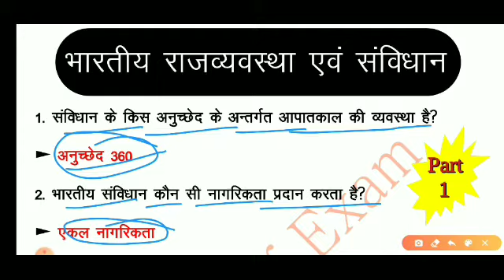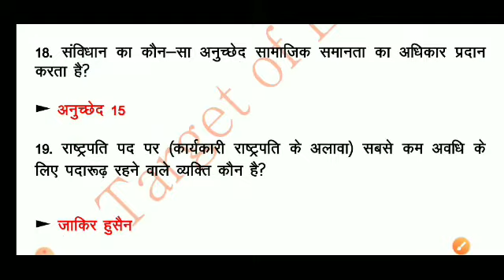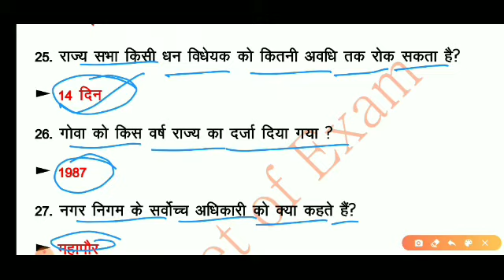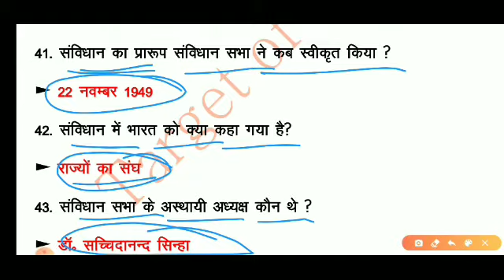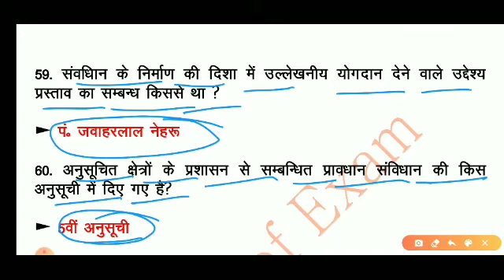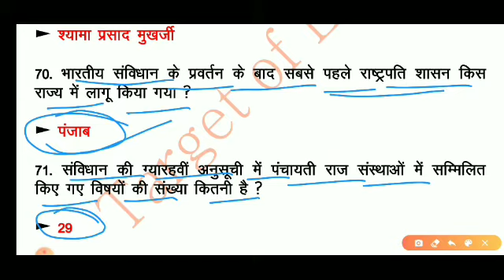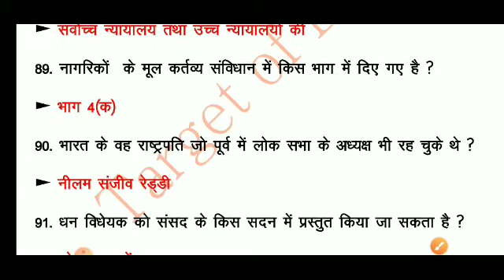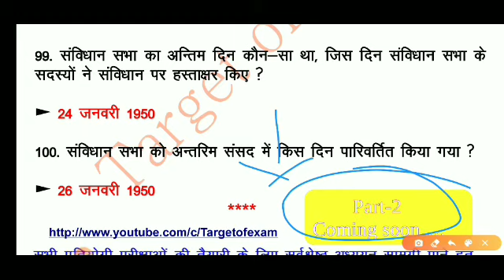"100 Indian Polity Part-1 GK One Liner Questions for SSC MTS, CGL , CPO Exams Railways & Group D ! "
"100 Indian Polity GK One Liner Questions for SSC MTS, CGL , CPO Exams Railways &Group D! "
भारतीय राजव्यवस्था | भारत का संविधान
polity is a very important for all competitive exams...
it play a very important role to crack any competitive exam in india..so in this video i bring 100 most important most repeated polity questions..😊😊

PDF:-